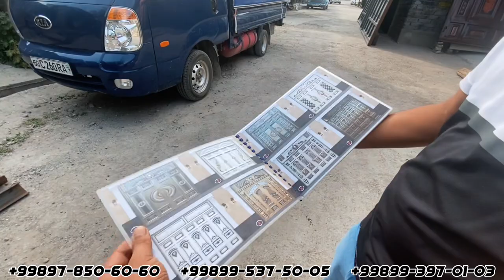ЭНГ ЗЎР ДАРВОЗАЛАР АРЗОН НАРХЛАРДА / ДОСТАВКА БЕПУЛ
HiTech ФАСОН СПАЛНЫЙ ГАРНИТУРА ЭНГ ЗУРЛАРИ 2022 АНДИЖОН МЕБЕЛ БОЗОРИ

Туркия Фасон Спалный Гарнитур Нархлари 2022 Андижон Мебель Бозори

СПАЛНЫЙ ГАРНИТУР НАРХЛАРИ 2022 АНДИЖОН МЕБЕЛЬ БОЗОРИ

Hi Tech Фасондаги Спалный Гарнитур Нархлари 2022 Андижон Мебель Нархлар

Янгича Спалний гарнитурлар Арзон нархда 2022 Андижон мебел бозори

ЭНГ ДАХШАТ СПАЛЬНЫЙ ГАРНИТУР НАРХЛАРИ

СИЗ КУТГАН АРЗОН СПАЛНЫЙ ГАРНИТУРЛАР 😍 АНДИЖОН МЕБЕЛЬ БОЗОРИ

СПАЛЬНЫЙ ГАРНИТУР НАРХЛАРИ 2022 АНДИЖОН МЕБЕЛЬ БОЗОРИ НАРХ НАВО 2022

Спальный Гарнитур Стол Стул Горка Пенал Нархлари 2022 Андижон Мебель Бозори

ЭНГ АРЗОН НАРХДАГИ МЕБЕЛЛАР 2022 АНДИЖОН МЕБЕЛЬ БОЗОРИ НАРХЛАРИ 2022

АНДИЖОН МЕБЕЛ СУНГИ НАРХЛАРИ 2021 АНДИЖОН МЕБЕЛЬ БОЗОРИ

ОШХОНА МЕБЕЛЬ НАРХЛАРИ 2021 АНДИЖОН ЖАХОН БОЗОР

ОШХОНА МЕБЕЛЬ ЗУРЛАРИДАН КУХОННЫЙ МЕБЕЛЬ

СПАЛНЫЙ ГАРНИТУР ДОДАХЎЖАЛАРИ АРЗОН НАРХЛАРДА АНДИЖОН МЕБЕЛ БОЗОРИ

МЕБЕЛЬ НАРХЛАРИ 2021 СПАЛНЫЙ ГАРНИТУР КОМПЛЕКТ

МЕБЕЛ НАРХЛАРИ ЖАХОН БОЗОР 2021 АНДИЖОН МЕБЕЛ БОЗОРИ

Дарвоза, дарвозалар, дарвоза нархлари, дарвозалар нархи, нарх наво, роввот, роввот нархлари, темир дарвоза, темир дарвоза нархлари, махаллаком, darvoza, darvoza narxlari, darvozalar narxi, maxallacom, ravot, narx, narx navo,